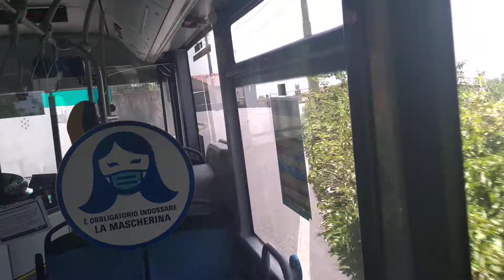HSMR HAMMOUSSI UNIVERSAL CINEMA WORLD ARTS ET CULTURE AND WORK AND SPORTS